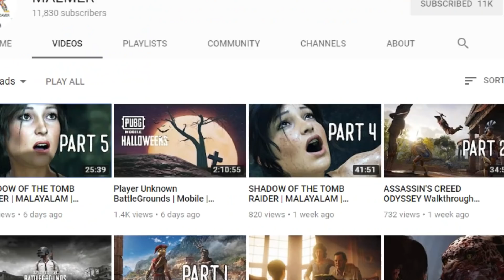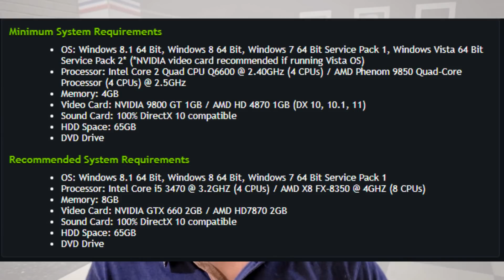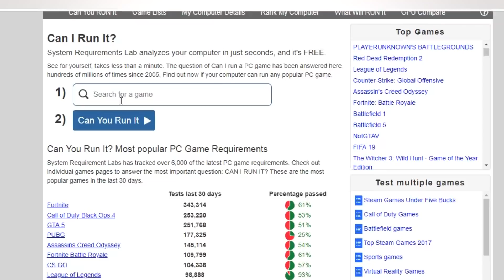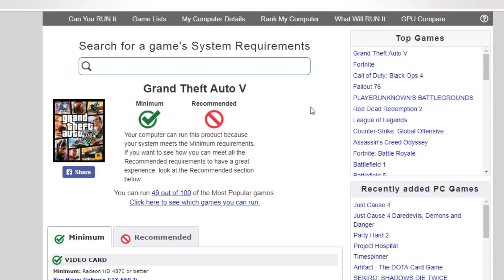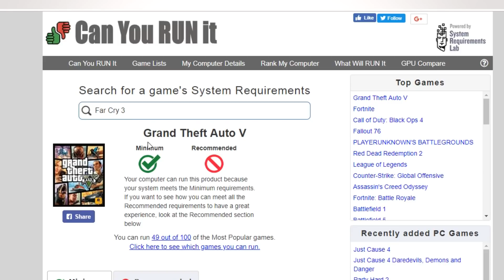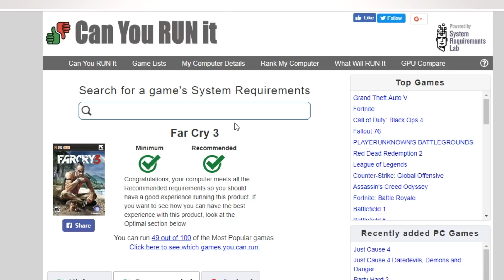Can Your Computer Run Games Malayalam ?നിങ്ങളുടെ Computerൽ ഏതെല്ലാം Games കളിക്കാം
Please Like If you Liked The video ❤😍
Please leave Your Suggestions In comment section ✎✎✎

എന്റെ Malayalam Game Live Stream ൽ പങ്കെടുക്കാൻ താല്പര്യം ഉണ്ടോ എങ്കിൽ ഒരു  കമന്റ് ഇറ്റൽമതി.

In Video Contents (Images And Sound Effects)

Thanks For allowing me to use all these wonderful creative works.

ഇത്രയും നേരം വീഡിയോ കണ്ടതിന് വലിയൊരു Thanks.Thank You all for the Amazing Support ❤❤❤ :).